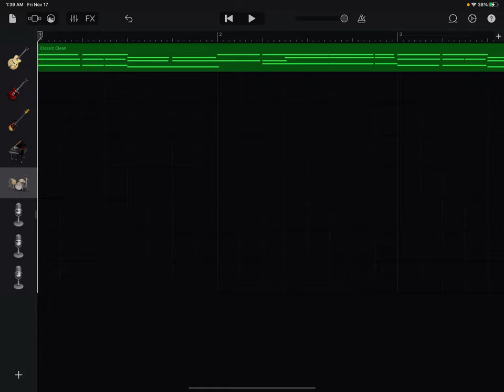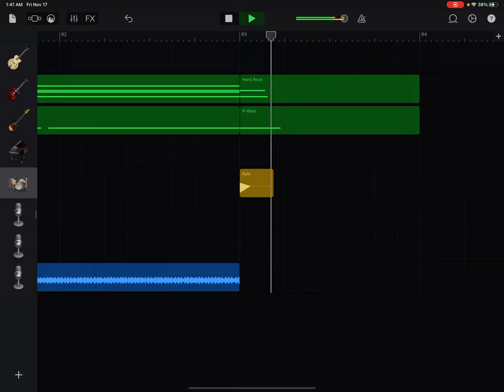Nirvana - Opinion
Originally recorded on tapes by Kurt Cobain.

Reconstructed by Me!

Inspired from The Beatles Now And Then.